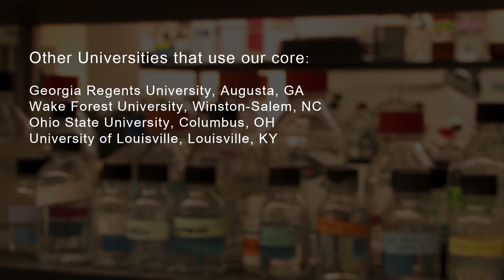WSU Lipidomics Core Introduction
Introducing the Lipidomics Core Facility of Wayne State University. The Core facility accepts samples from all over the world for lipidomic analyses.